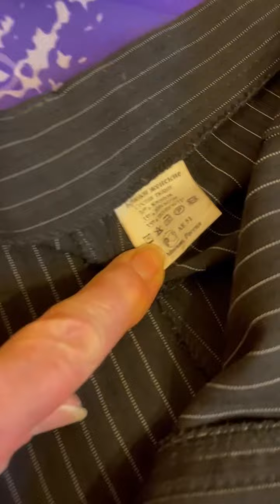Продам женские брюки чёрного цвета из шелка